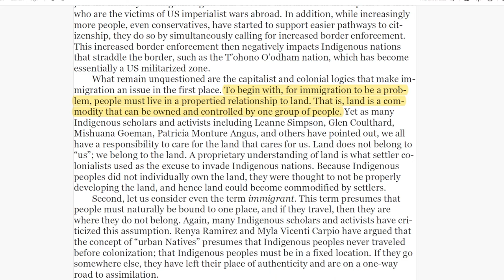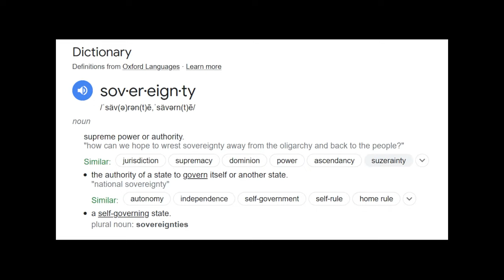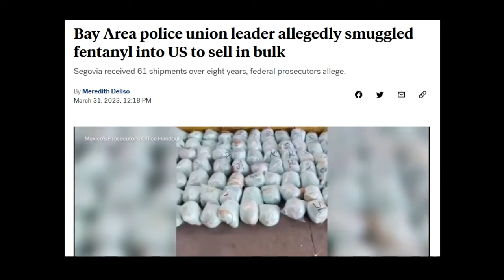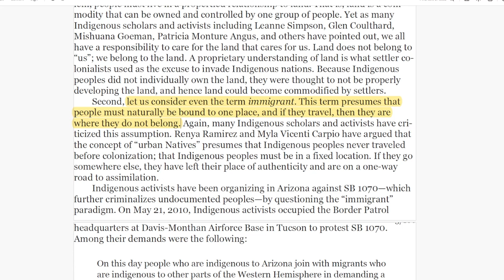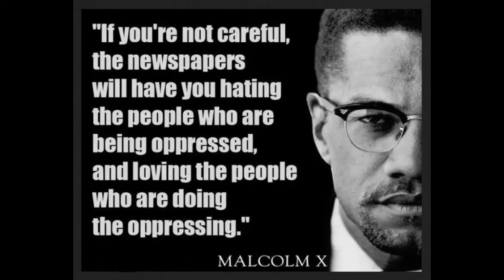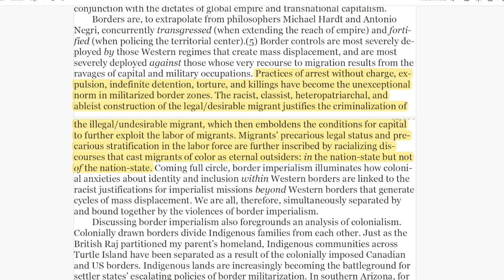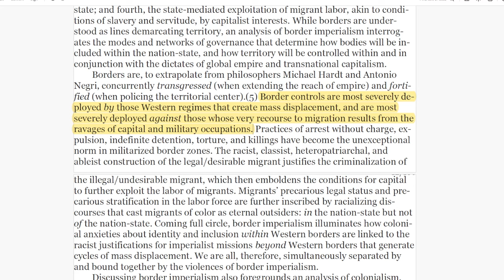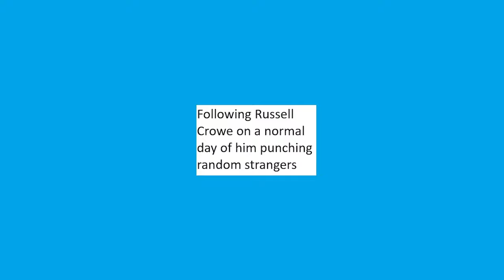What is a border? (And what is freedom?)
The violent and oppressive effects of borders, the relation between borders and racism and who has a stake in making us racist, who profits from borders, why arguments against immigration are excuses, and why immigration is moving and should be treated as such.

0:27 Why immigration is an issue
7:46 Borders are everywhere
9:42 Borders exist in the mind
11:26 The empty rhetoric
17:50 The system makes us racist
24:39 Why do people move?
28:49 You could be the next refugee

Links:

Undoing Border Imperialism by Harsha Walia (I suggest accessing this and all other books I cite on this channel through Z-Library.

Violent Borders: Refugees and the Right to Move by Reece Jones

The Psychology of Nationalism by Joshua Searle-White

The EU gives billions of euros to North African states to do their dirty work of Frontex border enforcement

US Border Patrol use the desert as a weapon to kill migrants

Thousands of kids were separated from their parents at the border under Trump